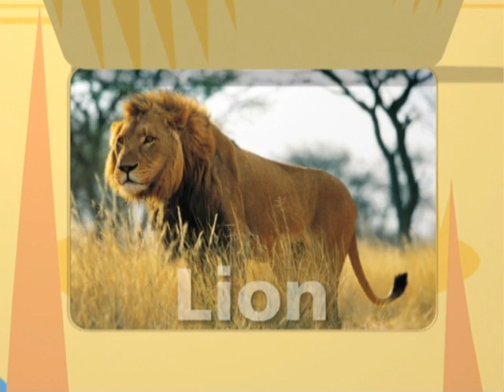Baby Einstein Baby Noah Animal Expedition - Part 1